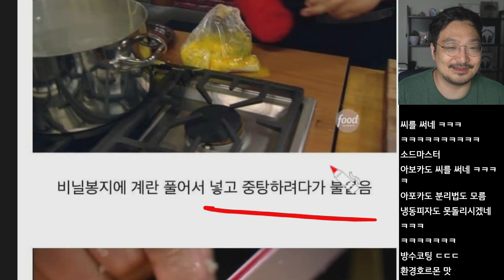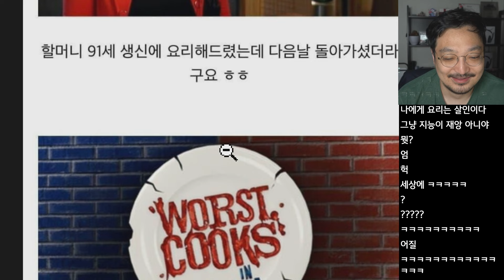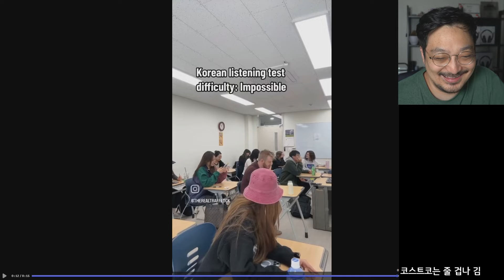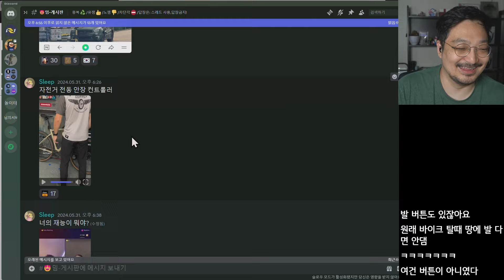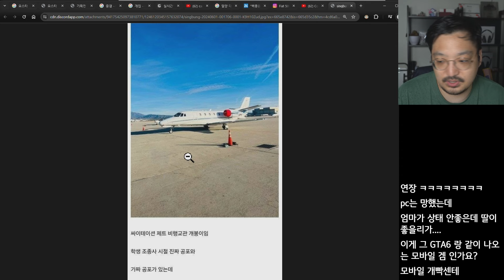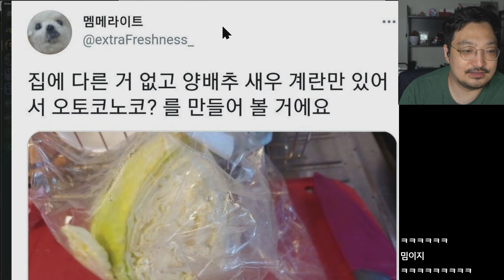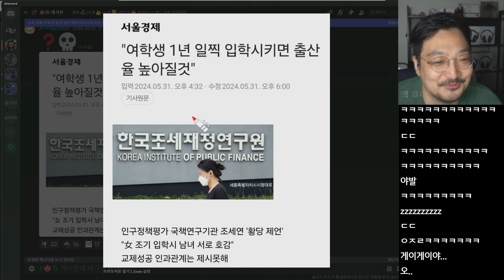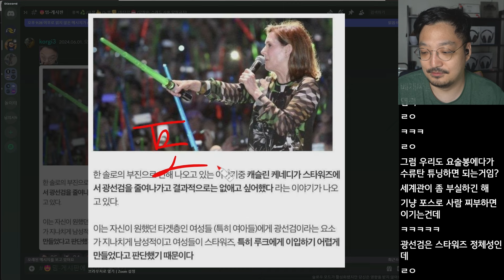개열받게 요리하기 대회 - 웃긴 밈 짤 모음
챕터
0:00